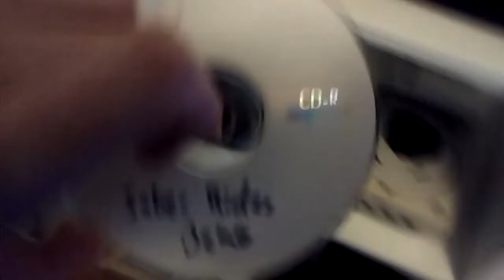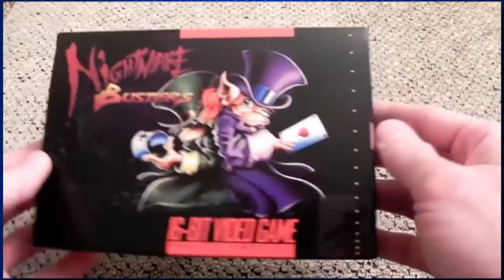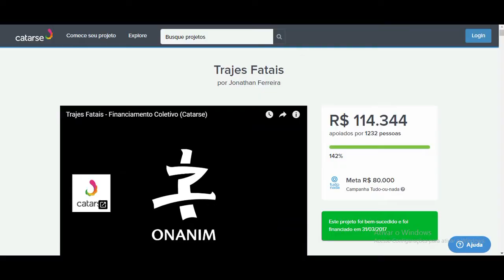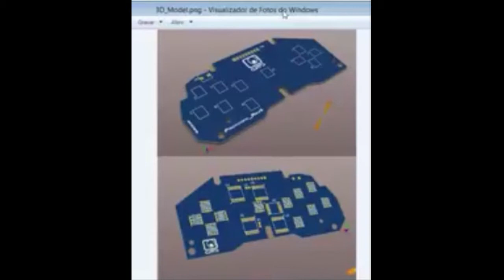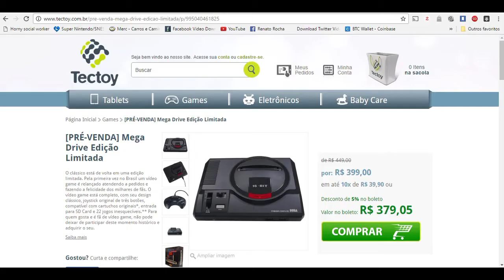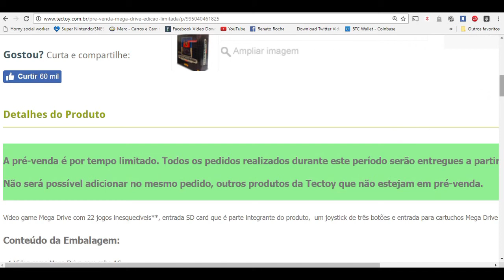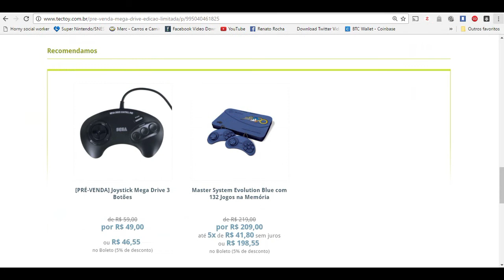9dades 3ds, Dreamcast ,controle 6 botões Mega Drive e Addons, Péssima notícia da TECTOY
Tem jogo novo para 3ds e dreamcast, acessórios para MD, jogo indie em 2D para baixar a demo " Trajes Fatais" e jogos que não vão funcionar no "novo" Mega drive.

Video sobre o game saber rider and star sheriffs